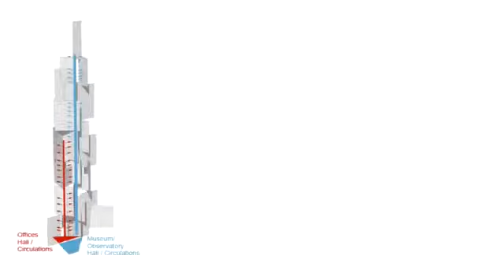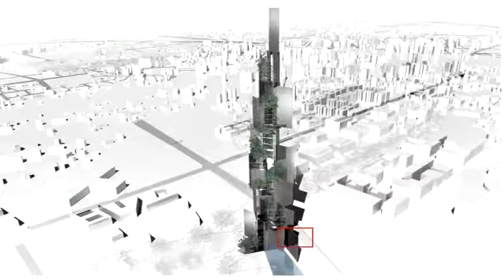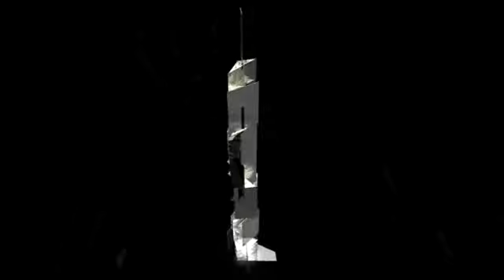Taiwan Tower Competition - Taiwan Tower Video (2)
Hi, I'm Lee Chang Sub.
I'm 11 years old and will be a skyscraper architect!

This is a video of Taiwan Tower, which I made by editing Youtube videos.
I hope you enjoy watching this videos.